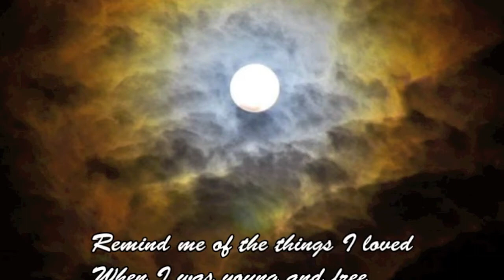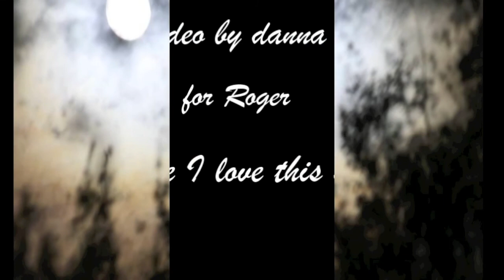"Sweet Texas Moon"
Title Song for the new CD. Thanks to Danna Chaney Moore for the awesome video! Thanks to David Kealey for arranging and producing the entire CD. Thanks to Trent Poole for assisting David with the arranging and the production and playing some awesome drums. I was going to nickname him Mr. Pocket but decided on Pocket Poole. Trent didn't go for it...
smile emoticon
The album cover will have a personalized photo by Linda Stokes. Check out her photos on her FB page. She is amazing! The back will have a photo taken by Jeremy Pierson who does incredible work! The video is a few years old but the music track has been updated to the final mastered track. Thanks again to all the incredibly talented people who contributed to the CD. As soon as I get the CD's packaged and wrapped, I plan to have a CD release party. Hope you like it!